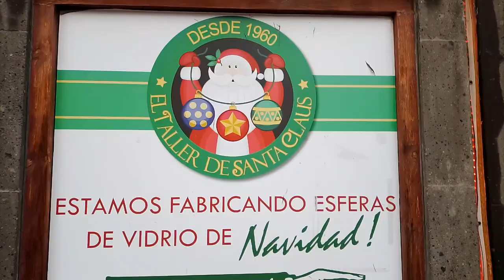El taller de Santa Claus, un lugar mágico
Un hermoso y mágico lugar en Tlalpujahua